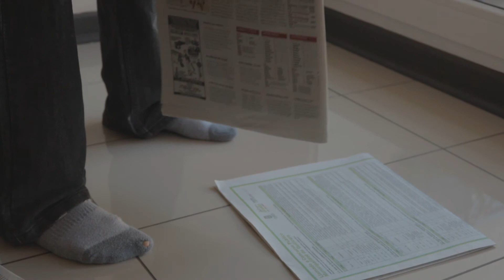Maldita Vida - Ep.5: Minimalista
Tenemos el privilegio de entrar en el fascinante mundo del minimalismo, conversando con un ícono mundial de esta filosofía de vida.

Acceso a "Mal Audio", mi nuevo proyecto de audiocuentos, escritos y narrados por mí:

-Jesus Rojas Torrealba.
-Nicolás Maduro (tampoco sé por qué alguien se pondría este usuario).
-Observer 24.

Un episodio nuevo cada sábado, durante solo diez semanas.

Staff Maldita Vida:
-Gabriel Núñez.
-Ángela Hernández (@angelapekle).